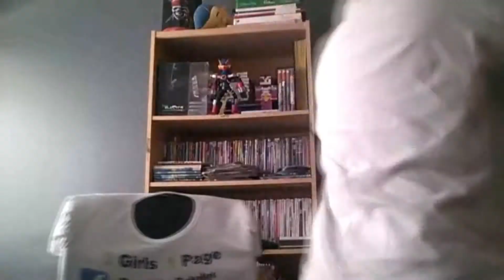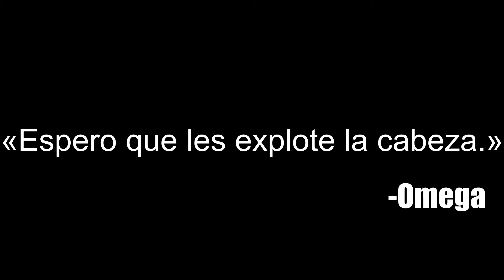[YTPH] Tano Pasman en 2022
También había pensado ponerle de título: "El mundo del internes" o algo así, pero... Creo que "Tano Pasman en 2022" queda mejor.

Discord (Tienen que esperar que les de el rol de miembro)